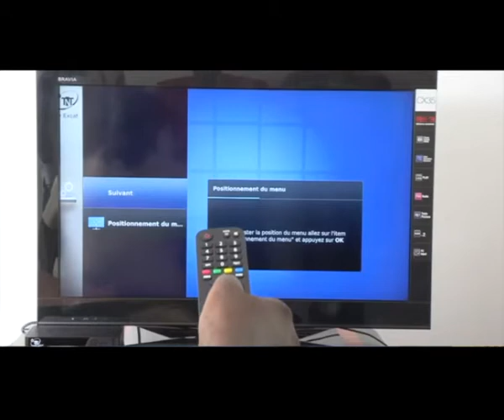DISSO AVEC SIDY DIAGNE PDG GROUPE EXCAF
DISSO AVEC SIDY DIAGNE PDG GROUPE EXCAF /DTV.Senegal